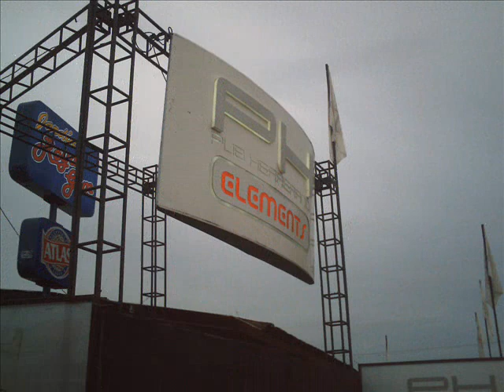Santa librada-las tablas 2007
demencia en santa librada

las tablas